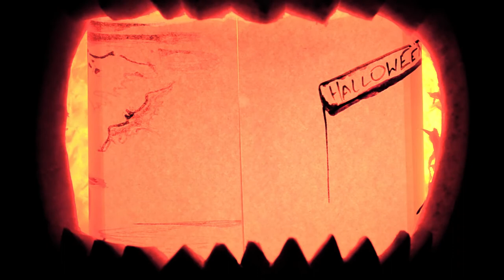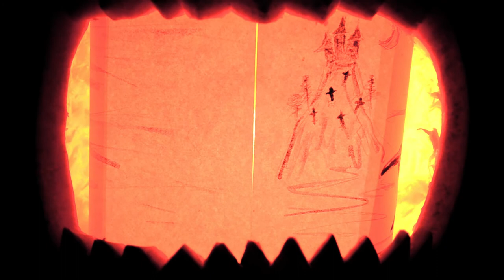16 Teatr w dyni (spektakl)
"Zakuliska i jej teatralni przyjaciele"